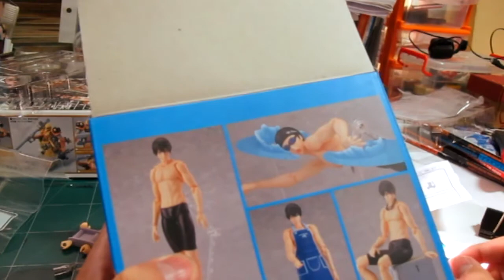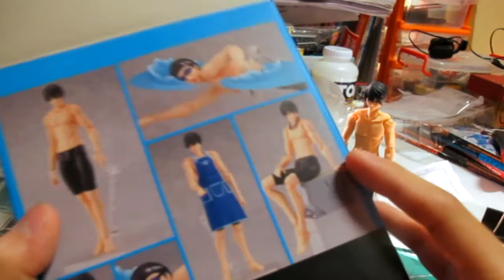พี่เอ Unboxing แกะกล่องรีวิว FIGMA SP-052 Haruka Nanase จาก FREE!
แกะกล่องรีวิว ฟิกม่า ฮารุกะ นานาเสะ ตัวละครจากการ์ตูนเรื่อง Free!

เป็นการรีวิว Figma ครั้งแรกของผมครับ

หวังว่าจะเป็นประโยชน์สำหรับคนที่สนใจซื้อเจ้าของเล่นชิ้นนี้อยู่ครับ ^_^